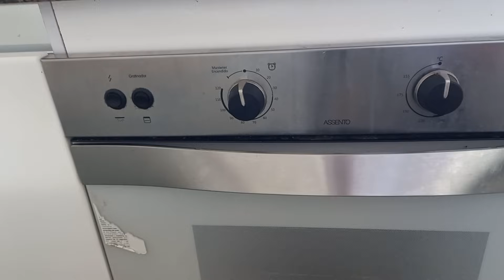COMO HACER FERMENTO LÁCTICO NATURAL PARA KUMIS (CLABBER)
Es un producto de optima calidad,  obtenido de manera natural y muy fácil de elaborar, solo a partir de leche. También te enseñare a darle uso a este CLABBER, en este caso haré un kumis.
Quiero saber a cuantas personas les gustaría aprender hacer masa madre para pan, déjame tus comentarios.
Si tienes alguna inquietud, apenas me sea posible te contestare. Saludos...

ENCUÉNTRAME FÁCIL
URL: